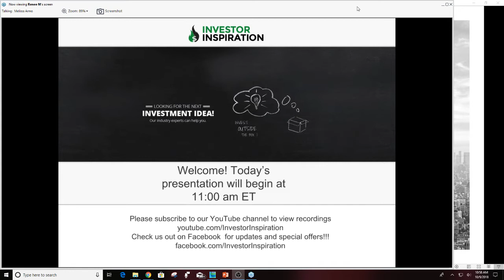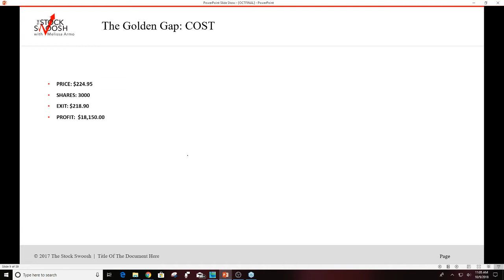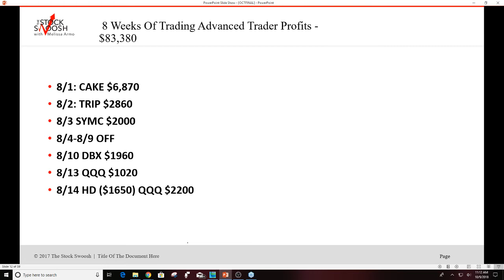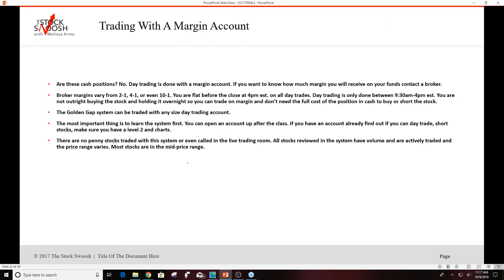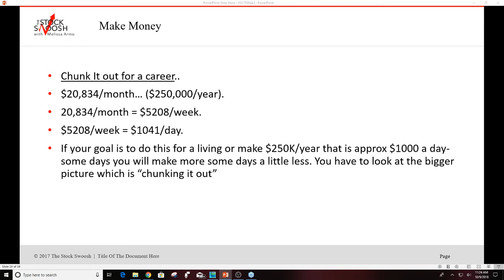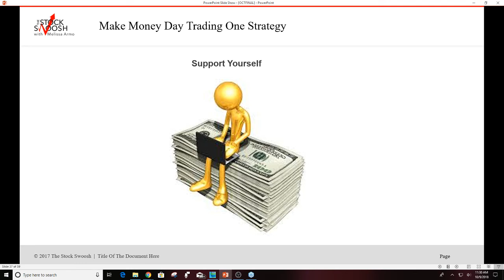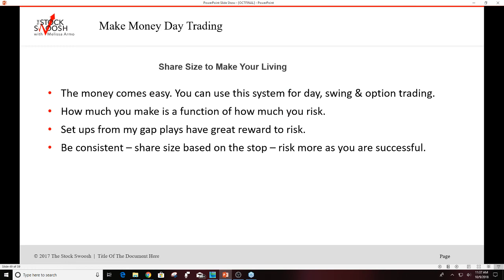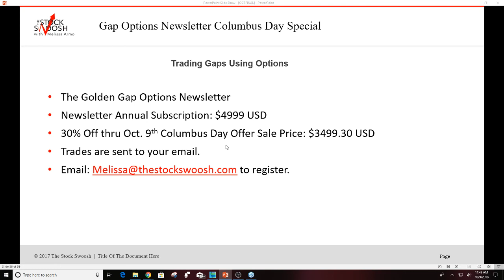One Simple Strategy To Make Money Trading